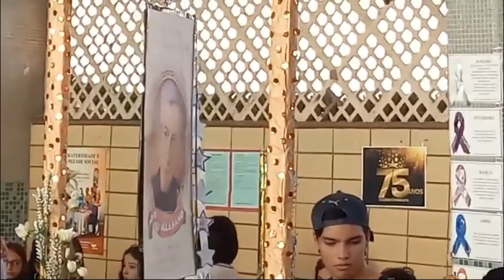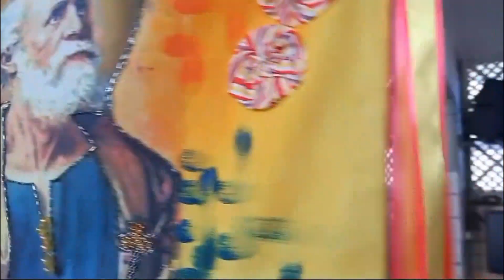Colégio Consolata - Dia do Colégio Consolata 20/06/2024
Colégio Consolata
Av. Imirim, 1424 - Imirim - São Paulo
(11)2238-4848